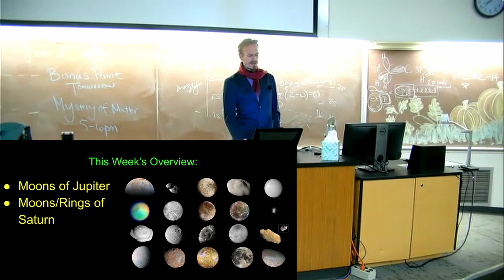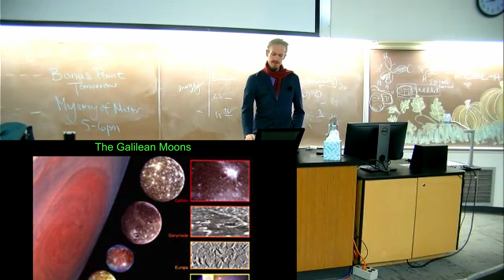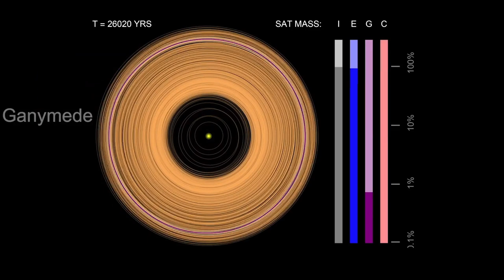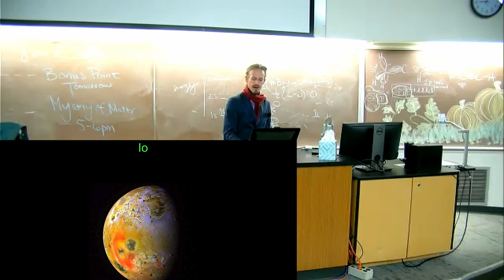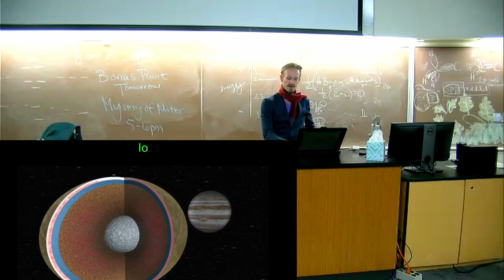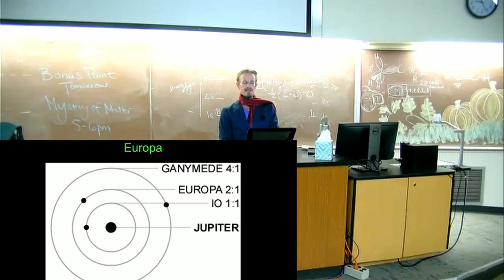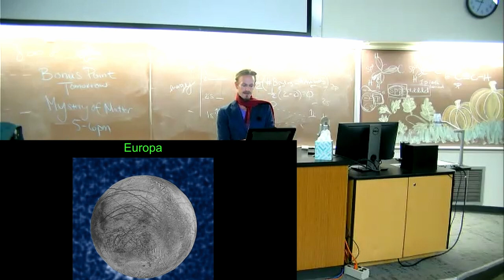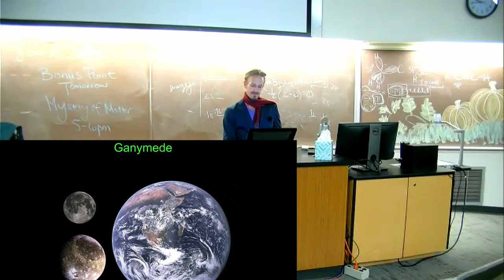Astronomy (week 9, part 1): Galilean Moons - Dr. Michael Shilo DeLay